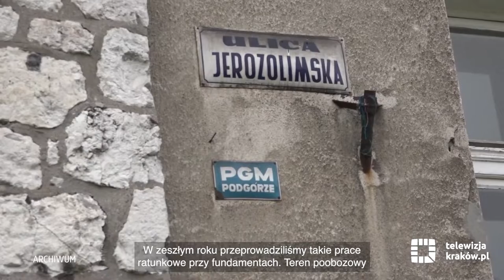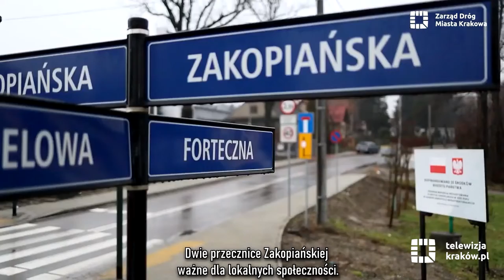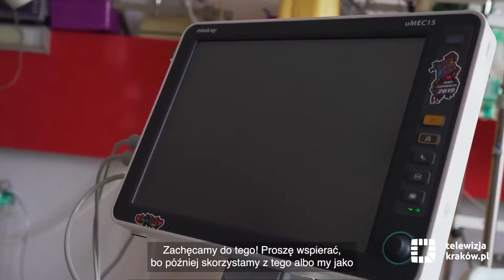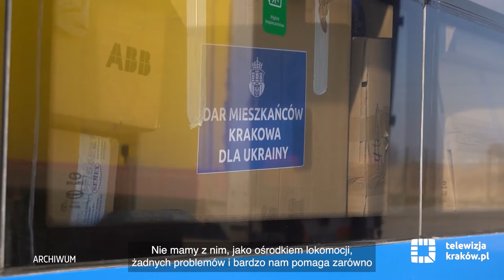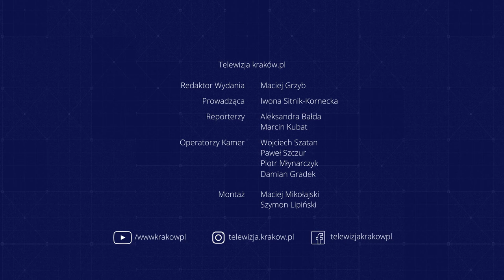Informacje – 27 stycznia 2023 r.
Zapraszamy na najnowsze wydanie serwisu informacyjnego telewizja.krakow.pl. A w nim m.in. o:
- gotowym projekcie Muzeum KL Plaszow
- rozbudowie ul. Ważewskiego w Opatkowicach
- raporcie z konsultacji społecznych w sprawie Białych Mórz
- niedzielnym finale WOŚP w Krakowie
- feriach zimowych w Krakowie
- badaniach przeprowadzonych przez Preply
- influencerze, youtuberze, prezesie EKIPY odznaczonym Honoris Gratia
- pomocy udzielonej ukraińskiemu miastu przez Kraków
- odblaskowych opaskach zwiększających bezpieczeństwo